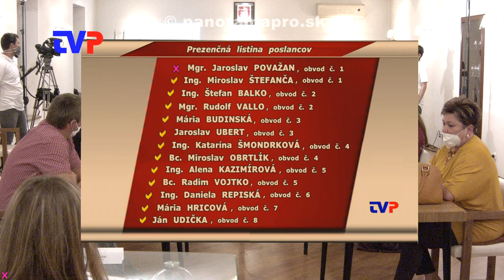3. Mestské zastupiteľstvo poslancov v Žarnovici - 3. časť